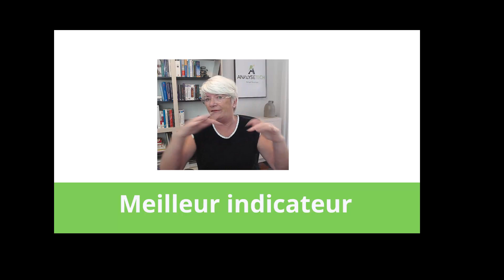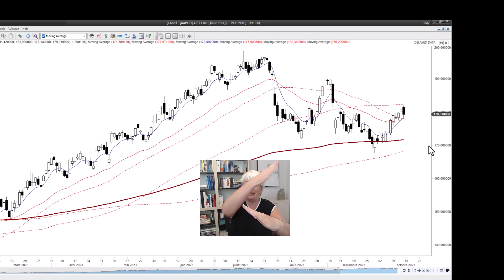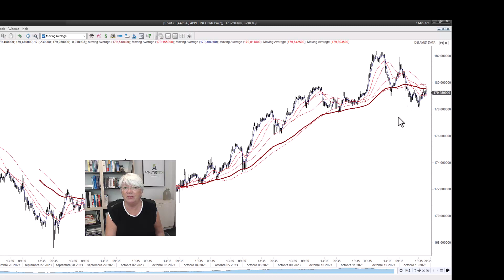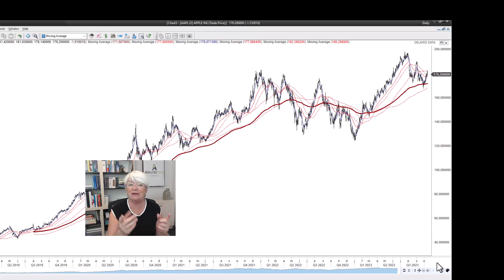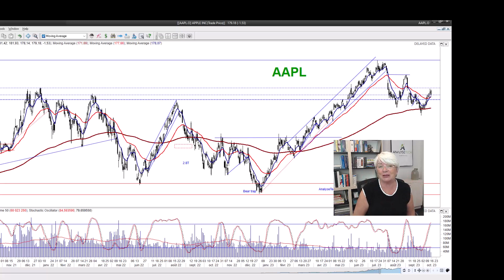Quel est le meilleur indicateur pour la direction de la tendance ?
Nous vous offrons un indicateur simple et facile d'utilisation.